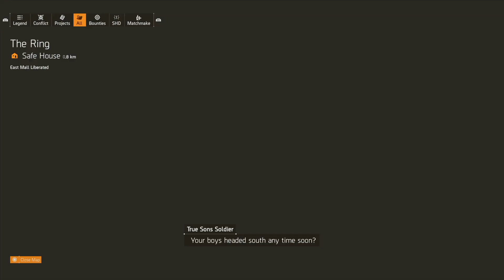Tom Clancy's The Division 2 Walktrhough Part 13: Air & Space Museum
Video includes walkthrough gameplay of Tom Clancy's The Division 2.
PS4 Pro. HDR 4K gameplay. No commentary.